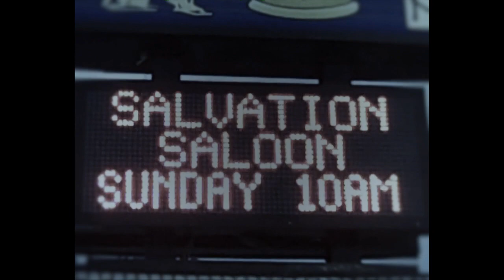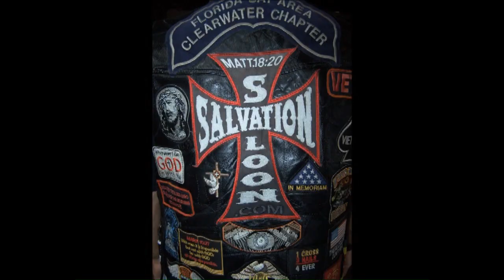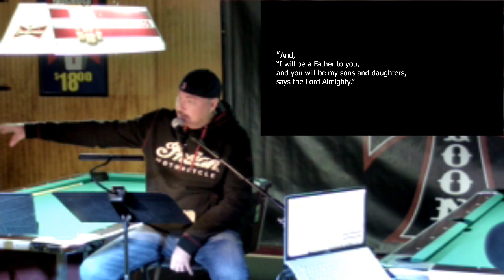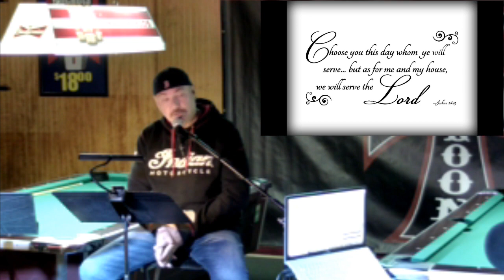Salvation Saloon Church Sermon 2 Corinthians 6, 1/15/23